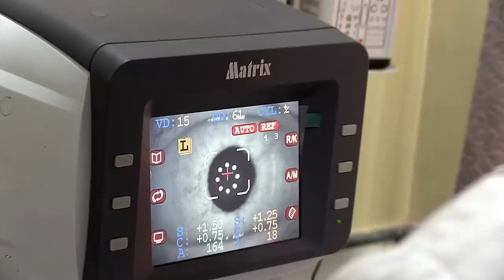बिजनबारीमा क्रिसमस पर्व पालन